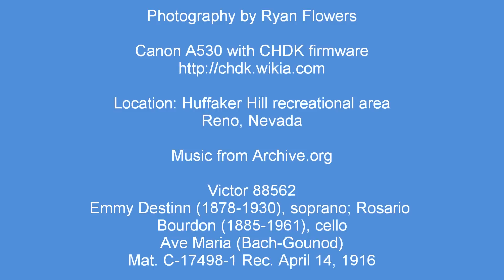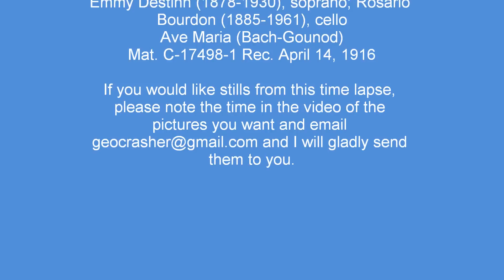7-25-10 Sunset at Huffaker Hills Reno Nevada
This is by far the most beautiful sunset I've captured so far. Taken in widescreen format this time, and it turned out great. Two hour lapse from 7:30pm to 9:30pm with an exposure every 7.5 seconds.